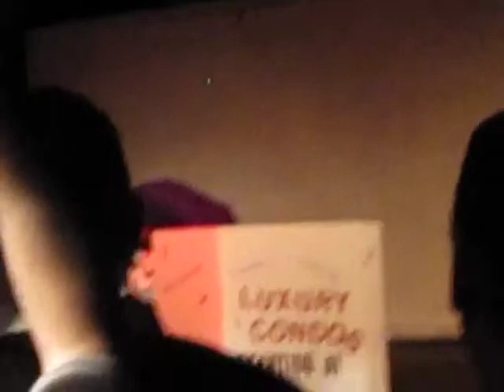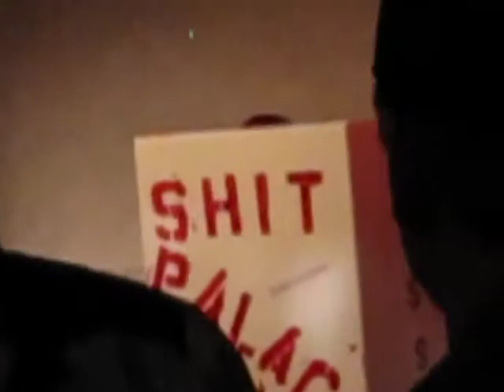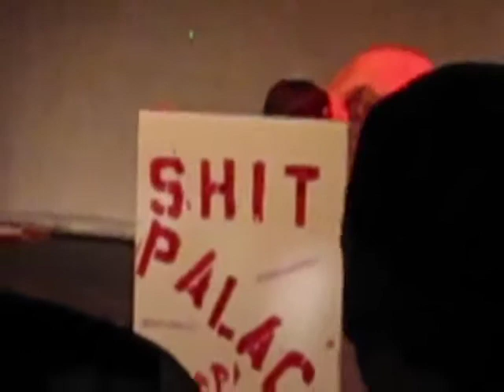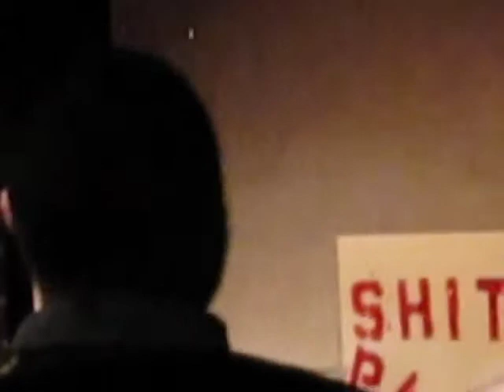Otterpop! at Magnum 1-30-2009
Otterpop! debut's at Rebar's Magnum, a male burlesque night hosted by Sylvia O' Stayformore, doing a social commentary on the state of the economy and mortgage crisis.